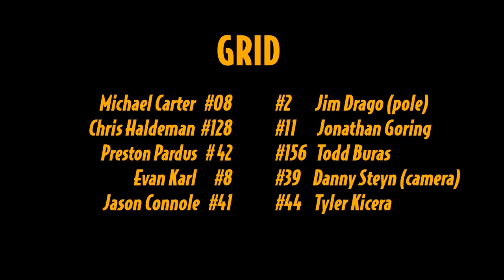2018 VIR HST Spec Miata Race 2 - SUPER INTENSE RACE - Danny Steyn in car camera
From the first to the last lap this was one of the most hotly contested races of the 2018 Season. Features the top Spec Miata drivers in the nation, including MIchael Carter, Jim Drago, Chris Haldeman, Preston Pardus, Todd, Buras, Tyler Kicera, Danny Steyn, Jonathan Goring, Elivan Goulart